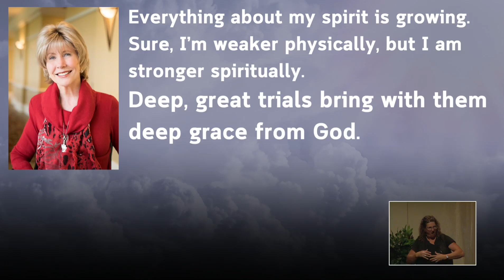2024.06.23 The Resilient Life | Pastor Tom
Resilience, or the ability to bounce back after setbacks is a vital survival skill in the 21st century. The resurrection of Jesus and His promised return provide us with the necessary tools!